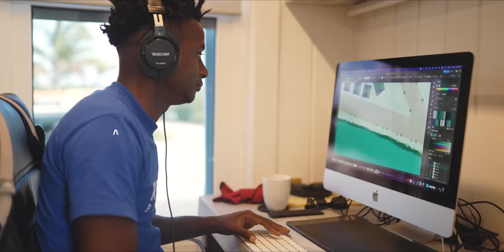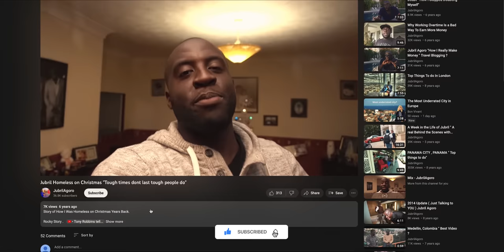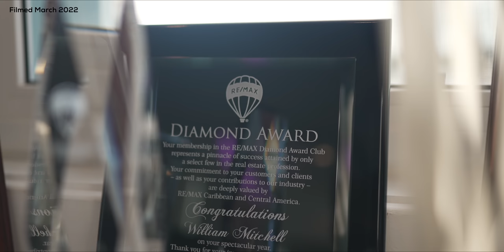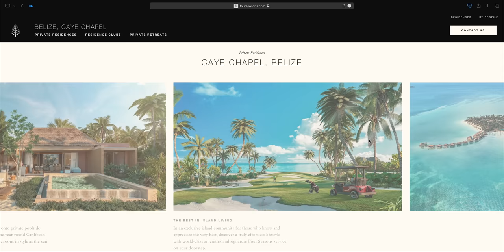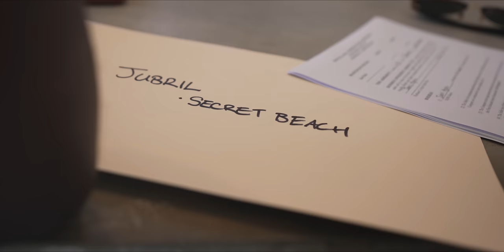I bought land in Paradise for less than a Toyota Prius | PassportHeavy.com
Ever dream of investing in paradise instead of battling skyrocketing prices at home? 🌴 Discover how I secured a slice of Belize for less than the cost of a Toyota Prius! This video will guide you through every step of my journey from the allure of Belize to the nuts and bolts of international real estate investment.

🔑 Key Takeaways:

📍 Why Belize? Learn why Belize is beating out competitive markets.
🏡 Navigating Real Estate: A step-by-step breakdown of my process.
💰 Generational Wealth: The importance of looking beyond local markets.

⏰ Timestamps:
00:00 Introduction
00:54 Choosing Belize
03:35 Meeting Will from Remax
04:40 The Allure of Belize
05:36 Exploring Real Estate Options
06:00 Mahogany Bay Insights
08:25 Demographics of Investors
09:04 Low Tax Benefits
09:59 Airbnb Opportunities
10:14 Hotspots for Investing in Belize
12:55 Focus on Secret Beach
16:57 Acquiring Property in Secret Beach
17:50 Exclusive Tour of the Most Expensive Estate

📽 This video is about "I Bought Land in Paradise for Less Than a Toyota Prius." It also covers the following topics:

Belize Real Estate Investment
Affordable Living Abroad
Financial Freedom Journey

✅ About PassportHeavy:
Welcome to PassportHeavy, your go-to destination for travel inspiration and advice! 🌎 Our channel is dedicated to helping you explore the world with tips, guides, and stunning visuals that make you feel like you're already there. From hidden gems to popular spots, we cover it all. Plus, get into our latest videos on real estate to find your dream spot anywhere across the globe.